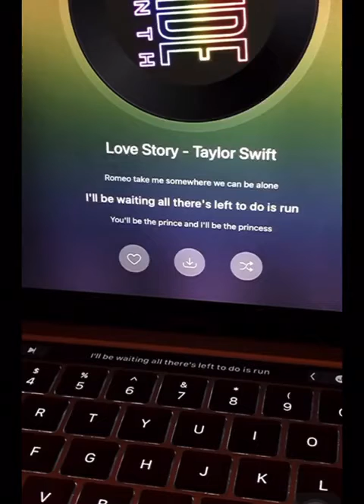Love Story - Taylor Swift|| Cover By Douyin||Memories corner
Hát gốc: Taylor Swift
taylor swift#Douyin#Memoriescorner